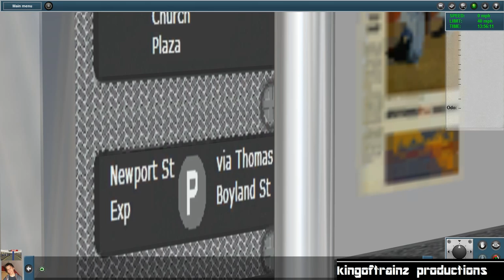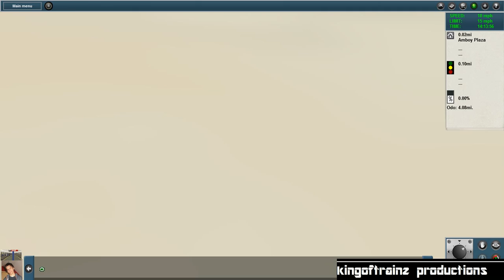Trainz 12: The Outside World (1975 Edition) (P) Express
Best Watched in HD & Fullscreen!